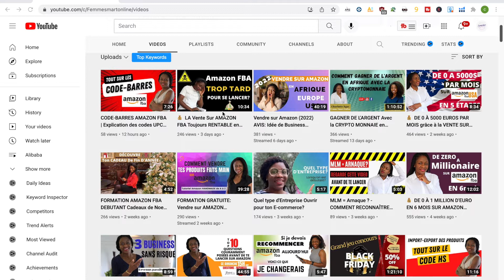Investir en Afrique et Devenir Riche RAPIDEMENT avec cette technique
Les gens en parlent de plus en plus. Elle rend de plus en plus riche en Afrique. Qui est t'elle?

⬇ Télécharge sans plus attendre ta formation Amazon FBA gratuite : comment trouver un produit rentable en 2h sans logiciel payant

AVERTISSEMENTS IMPORTANTS :
Le contenu des produits et services proposés sont basés sur l’expérience de Charlotte Ngae fondatrice de Femme Smart Online.  La Societé Smarty Sarl est destinée à transmettre des informations pratiques sur les pratiques commerciales uniquement et non à fournir des conseils juridiques. Le client est responsable de l’exécution de sa propre diligence raisonnable et de son évaluation avant de prendre des décisions d’achat. Charlotte Ngae fondatrice de Femme Smart Online et la Societé Smarty Sarl ne sont responsables ni de la décision du client d’acheter le produit/ service ni des résultats de l’utilisation du produit. Voir nos conditions d’utilisation pour un déni de responsabilité complet et d’autres restrictions.